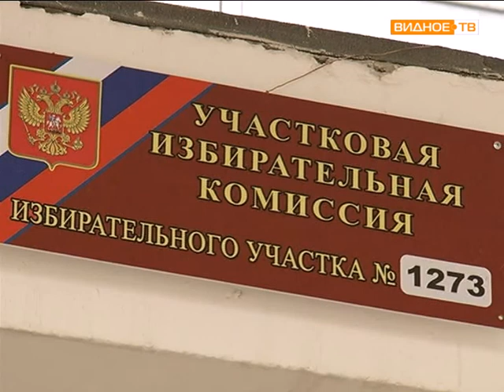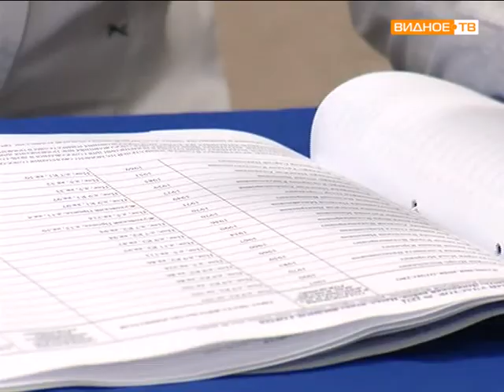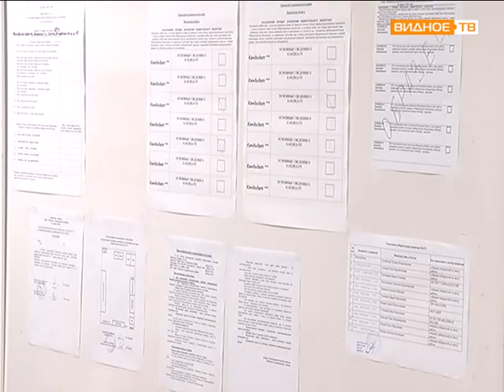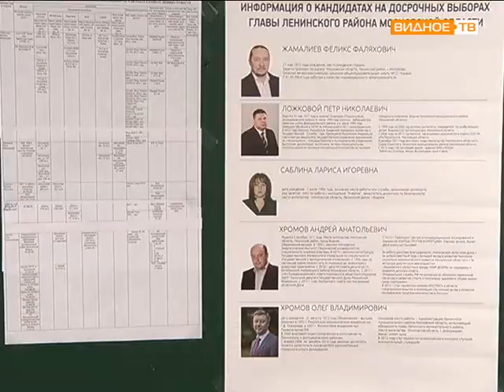выборы школа №7